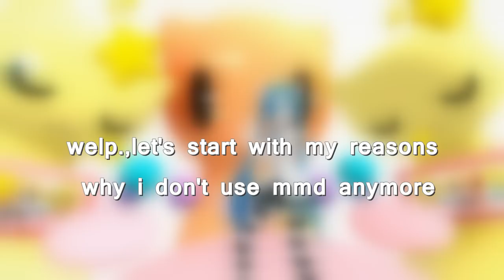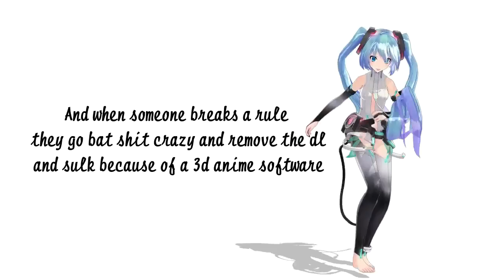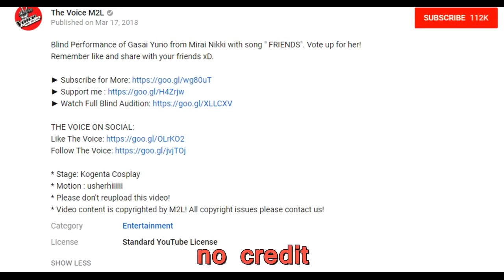Why I Stopped Using MMD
pls don't roast me

Before someone says that I'm a hypocrite for making cringy motions and TDA models in the past, it was because i was an uncreative piece of fuck who thought that was cool. (And because tda is the easiest model to edit lol)
And 4 people who are actually triggered - these are the reasons why IIIII stopped using mmd. It doesn't mean that I think that you shouldn't use TDA and the cringey motions etc. do whatever the fuk you want. (But get that stuff away from me lol)

I forgot to put koshitsuki-p in the video he is literally the only mmder who is still active who actually makes GOOD videos
seriously check him out his videos are funny af

songs:
Pink Guy: Taco Bell
Alexander Rybak: Kotik, Leave Me Alone
Red Velvet: Bad Boy
Got7: Hard Carry, If You Do
Twice: Likey